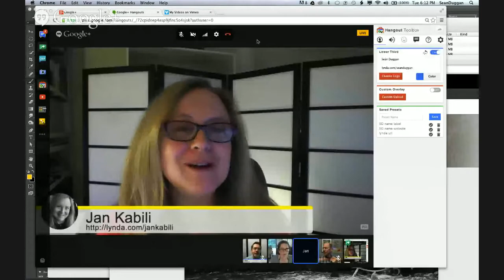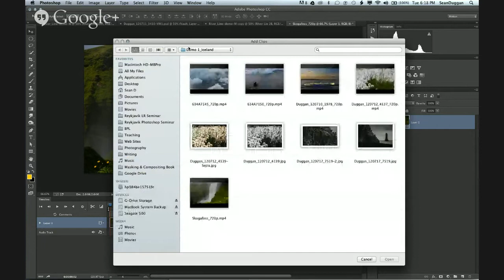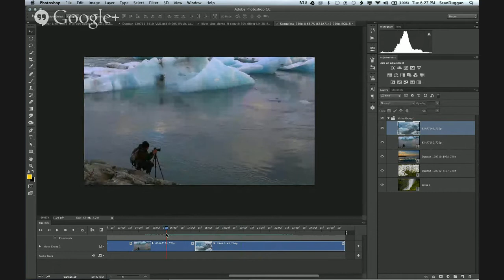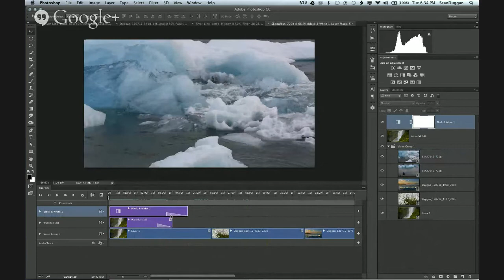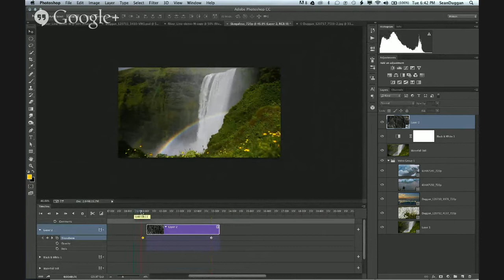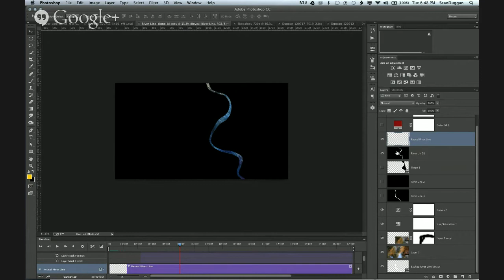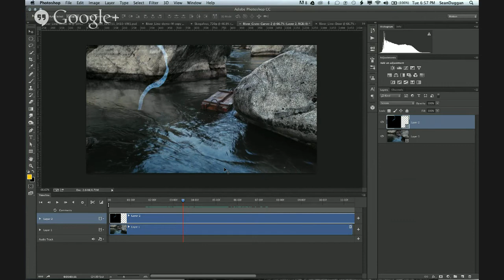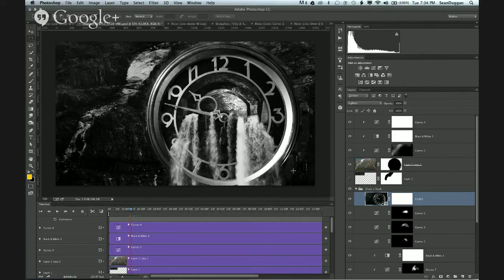The Photoshop Show 56 - with Guest Seán Duggan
Join your hosts +Jan Kabili and +Ron Clifford as we  learn how to create stunning visual effects and motion graphics for your video projects using a tool you already know and love. Adobe Photoshop Artist and Teacher Seán Duggan gives us a look into this magical world of mixing still and motion in amazing video composites.

He has also launched a great new +lynda.com video taking you in depth into this fantastic and creative process

If you can`t make the live show (for some unimaginable reason)  you can always watch the replay right here on this event or on our YouTube Channel here:

+Seán Duggan +Erika Thornes +Dave Bell
Can`t wait to see you there, and remember. sharing is caring!